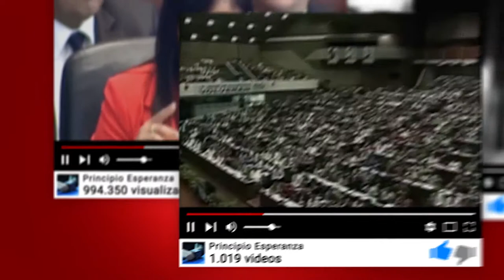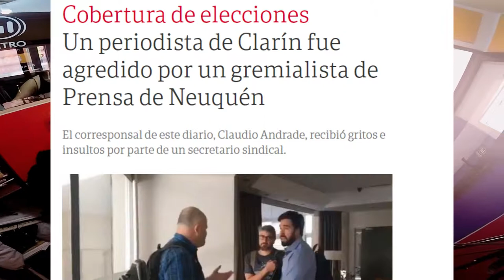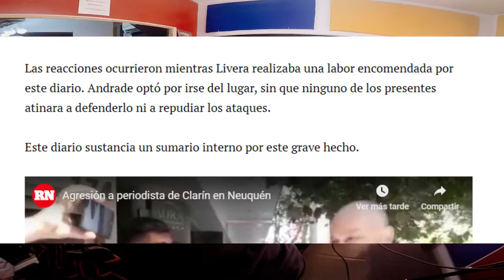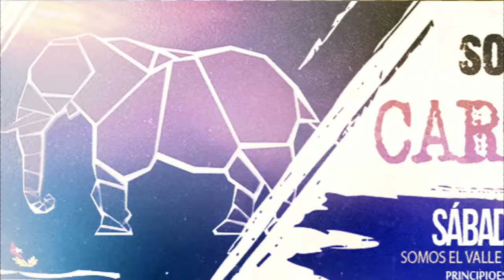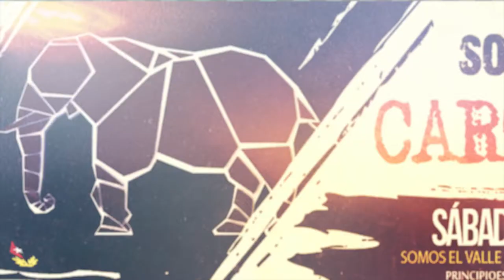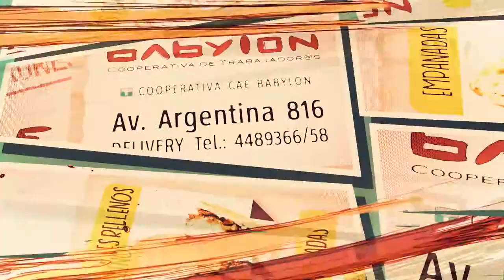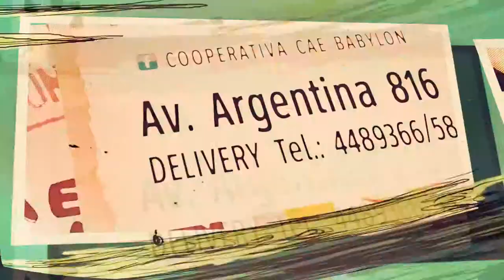La prensa neuquina y el macrismo: diálogo con Oscar Livera (2 de 3)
Charla con el secretario general del Sindicato de Prensa de Neuquen, Oscar "Cacho" Livera.
Ajuste, persecución y despidos: los ejes del macrismo a nivel local y nacionales contra las y los trabajadores de prensa.